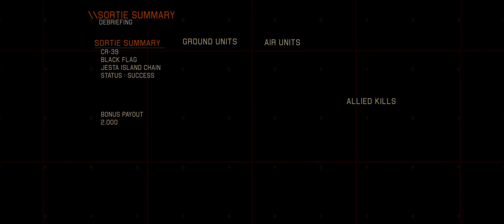Project Wingman...completed last mission 21.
Received my final prototype...came preloaded with railgun & mini-missiles.
Still trying to figure out how to use them effectively, I think I still have to aim.
Also seems she takes a longer time to reload.
This final plane has high acceleration & turn rate, probably a good plane to use when repeating the missions.